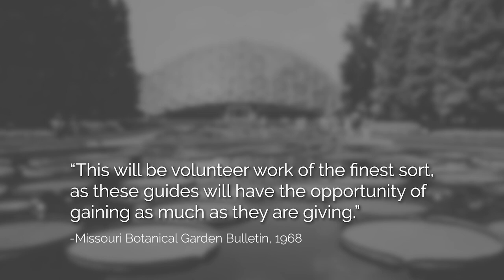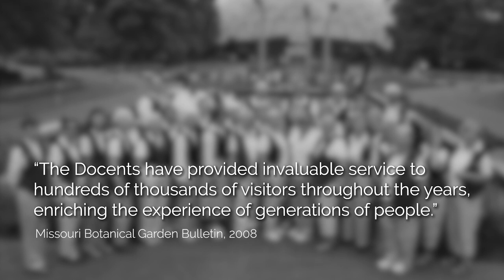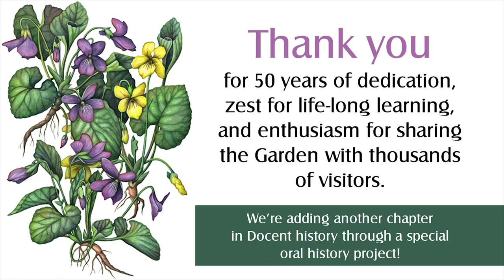Garden Docent Program Celebrates 50 Years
Considered by many to be the face of the Garden, docents play a vital role in our mission to discover and share knowledge of plants and their environment. In 2018, the program celebrated 50 years of educating the public.